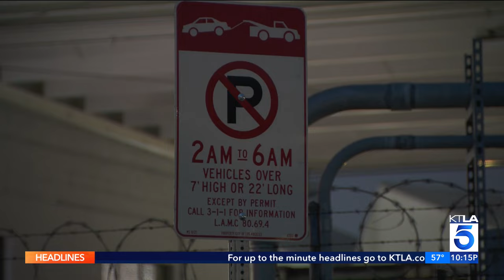L.A. City Council approves RV parking bans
Overnight RV parking has been banned in some Westside areas. The Los Angeles City Council voted 9-2 on Wednesday to prohibit oversized vehicles from parking on the following streets between 2 and 6 a.m., as reported by LAist. Rick Chambers reports for KTLA 5 News at 10, Jan. 18, 2024.